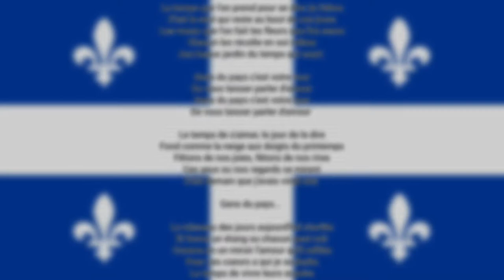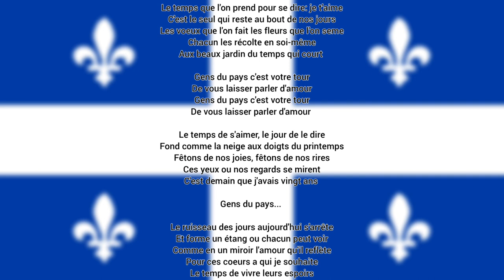Provincial anthem of Quebec [Canada]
《ENGLISH》

"Gens du pays" has been called the unofficial "national" anthem of Quebec.[citation needed] Written by poet, songwriter, and avowed Quebec nationalist Gilles Vigneault (with music co-written by Gaston Rochon), it was first performed by Vigneault on June 24, 1975 during a concert on Montreal's Mount Royal at that year's Fête nationale du Québec ceremony. It quickly became a folk classic, and it has been played frequently at Fête nationale ceremonies since then. The chorus is by far the most famous part of the song: Gens du pays, c'est votre tour / De vous laisser parler d'amour, which, translated, says, "Folks of the land, it is your turn to let you speak of love"

《FRANÇAISE》

"Gens du pays" a été appelé l'hymne "national" officieux du Québec. [La citation nécessaire] Écrit par le poète, auteur-compositeur et nationaliste québécois avoué Gilles Vigneault (avec la musique co-écrite par Gaston Rochon), il a d'abord été interprété par Vigneault le 24 juin 1975 lors d'un concert sur le mont Royal de Montréal lors de la cérémonie de la Fête nationale du Québec. Il est rapidement devenu un classique folklorique et il a été fréquemment joué aux cérémonies de la Fête nationale depuis lors. Le refrain est de loin la partie la plus connue de la chanson: Gens du pays, c'est votre tour / De vous laisser parler d'amour, qui, traduit, dit: "Folks of the land, c'est à vous de vous laisser parler d'amour "